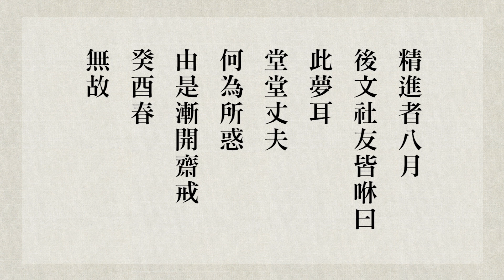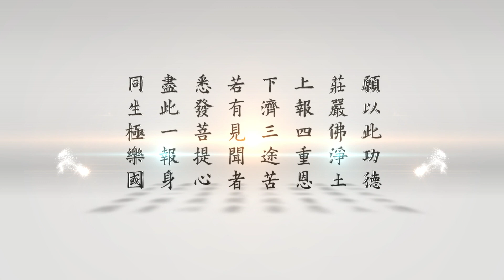悟道法師 印光大師法語菁華 05 勸戒殺茹素